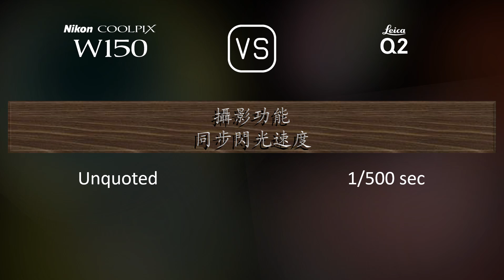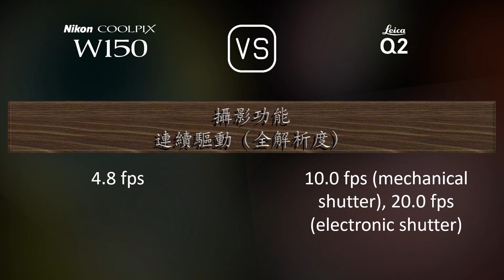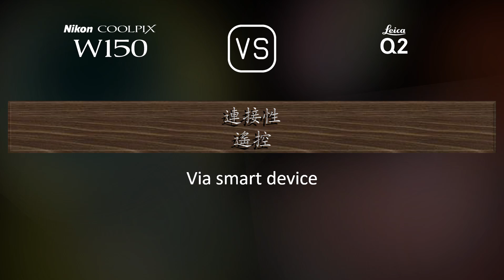Nikon Coolpix W150 與 Leica Q2 的規格比較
本片是 Nikon Coolpix W150 與 Leica Q2 的功能概述和規格比較 (comparison of specifications)，希望對您有所啟發。感謝您的支持。

00:25 推出
00:33 機身
00:40 影像感測器
01:01 影像
01:16 光學與對焦
01:55 屏幕
02:13 取景器
02:27 攝影功能
03:20 錄像功能
03:35 儲存
03:38 連接性
04:03 物理特性
04:21 雜項